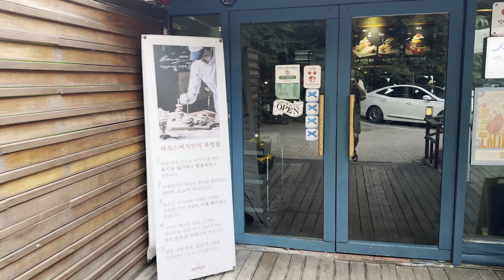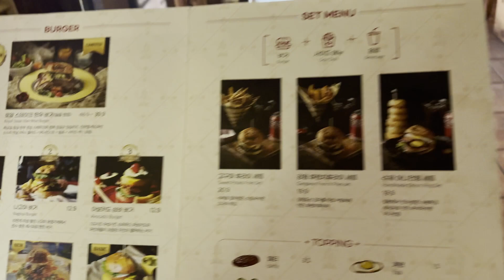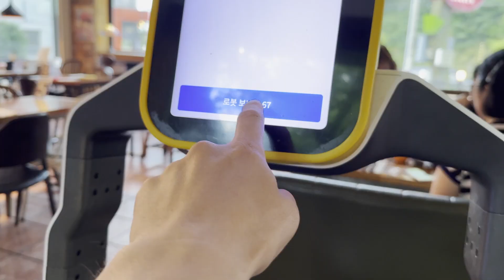handmade burger🍔restaurant / 247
Ramos Burger, the philosophy of Korea's first handmade burger restaurant, bakes hamburger buns twice a day. We make our own burgers every day because we believe that there is a bun that goes well with each unique and delicious burger. In 1969, my grandfather, who was the executive chef of the U.S. military base in Chuncheon, used the skills and experience he had accumulated to open the once most famous meeting place in Chuncheon called Locking House in Gongjicheon, which had no buildings at the time, and became the first hamburger and hot dog in Chuncheon. We started selling drinks, etc. At the time, hamburgers were an uncommon food, and it was difficult to obtain ingredients, so we had no choice but to make the hamburger buns, patties, and French fries ourselves. 45 years later, my grandfather, now deceased, came to visit me, his grandson, who was preparing to open the store at the time, and taught him the secrets of making old-fashioned homemade products. Based on this, he made all the ingredients, from bread to sauce, at the store. However, when we actually opened the store, we needed Ramos Burger's special taste that would surpass the past. The first winter after opening the store, I searched the websites of famous burger restaurants in Japan and sent emails to each to upgrade the existing menu, and worked unpaid at one of them, THE CORNER HAMBURGER & SALOON, the No. 1 restaurant in Nagoya. I learned a homemade recipe to make it more delicious, and when I came back and applied it, I heard from customers that the taste had definitely improved. During a two-week trip to Spain and France in April 2016, we toured Europe's most famous burger joints and took their strengths to the next level by incorporating them into our stores. In June 2017, we went on a benchmarking tour to the western United States, the home of burgers, for 16 days and 15 nights. I tasted more than 20 restaurants from Seattle to Portland, Las Vegas, San Diego, San Francisco and LA, and wrote an article about finding the best handmade burger in America for Publy, a content company. Ramos Burger embodies the long tradition handed down from my grandfather, my great love for hamburgers, and the hard work I put into making a better burger. To me, a hamburger is not just a food, it is life itself. thank you.

Ramos Burger
Adress: 835 Yetgyeongchun-ro, Chuncheon-si, Gangwon-do

대한민국 최초의 수제버거 가게의 철학  라모스버거는 매일 하루 2번 햄버거 빵을 구워냅니다. 고유의 맛있는 햄버거에는 그에 맞는 가장 어울리는 빵이 있다고 믿기에 매일 직접 만들어 냅니다.  1969년 춘천 미군 부대의 총괄 셰프였던 조부는 그 동안 쌓은 실력과 경험을 바탕으로 당시에는 건물이라고 찾아볼 수 없던 공지천에 락킹하우스 라는 춘천에서 한때 가장 유명했던 만남의 장소를 열고 춘천에서 최초로 햄버거와 핫도그 음료 등을 팔기 시작했습니다.

라모스버거
주소: 강원 춘천시 옛경춘로 835 (삼천동 15-1)